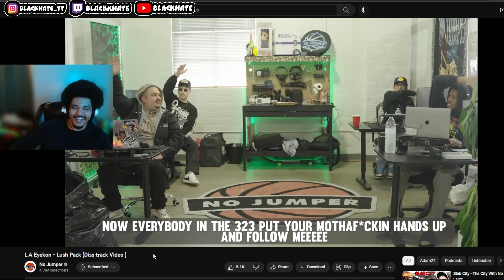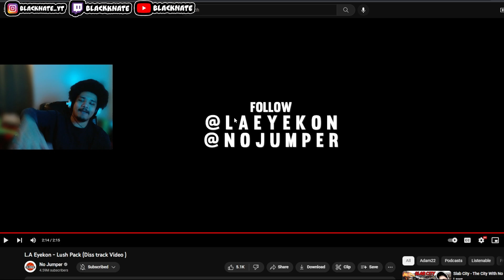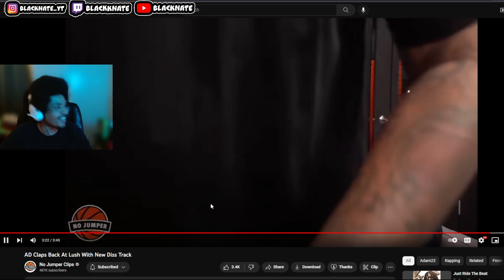The No Jumper Rap Beef (Lush, AD, LA Eyecon) | BlackNate Reacts